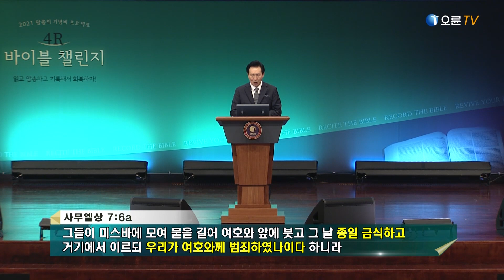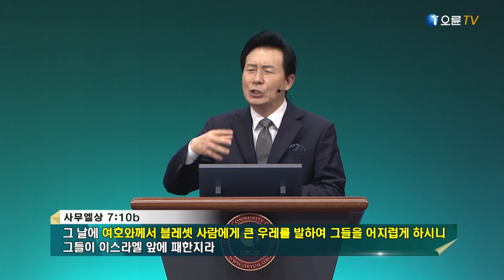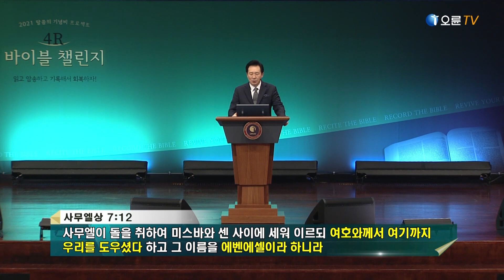[오륜교회 김은호 목사 주일설교] 에벤에셀의 기념비를 세우라 2021-01-17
제목 : 에벤에셀의 기념비를 세우라 - 김은호 목사

* 한국어 자막 서비스가 제공됩니다. [톱니바퀴(설정) - 자막 - 한국어 선택]

주일 2부 : 7:55 ~ 9:15
주일 3부 : 9:55 ~ 11:15
주일 4부  : 11:55 ~ 13:15
주일 5부  : 13:55 ~ 15:20
주일 6부  : 15:55 ~ 17:20

수요 오전 : 10:50 ~ 12:20
수요 저녁 : 19:20 ~ 20:50

금요 예배 : 20:20 ~ 23:00